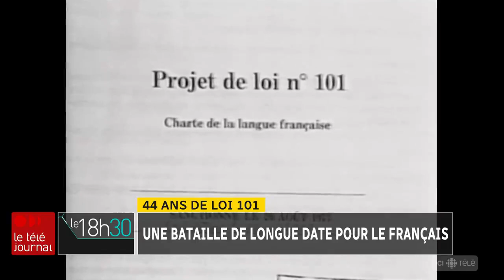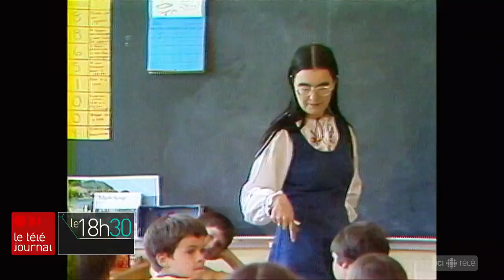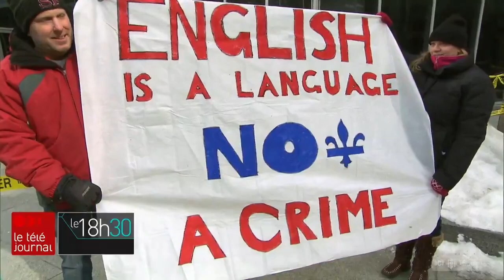44 ans de loi 101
Les Québécois se battent pour la prépondérance de la langue française depuis des décennies. L'adoption de la Charte de la langue française, il y a 44 ans, n'a pas clos le débat. La loi 101 a connu bien des soubresauts depuis 1977.

Le reportage de Jean-Sébastien Cloutier